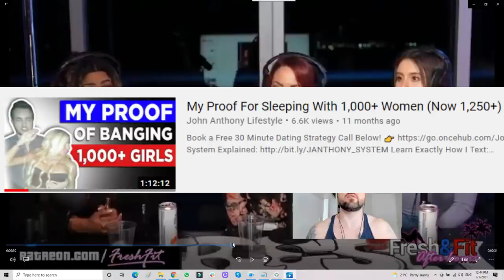Myron Gaines Admits He is a Wannabe High Value Man | @FreshFitMiami Faking High Value